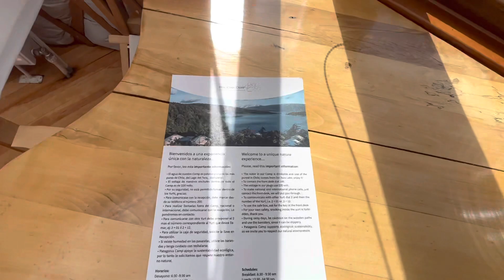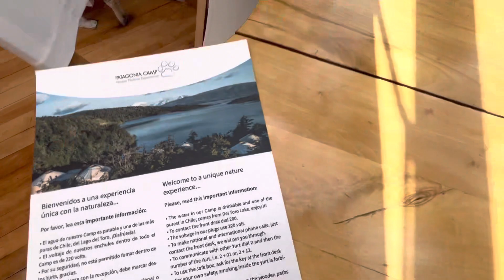a video tour of my luxury yurt at Patagonia Camp in Chile